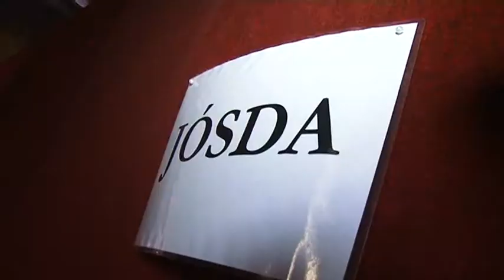Vámpírok Bálja Szeged 2011.